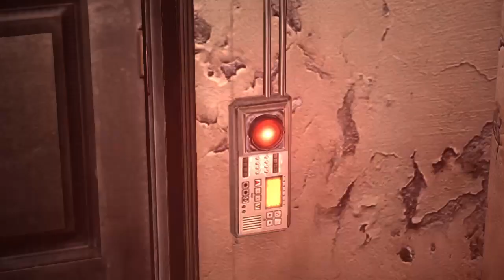RESIDENT EVIL 6